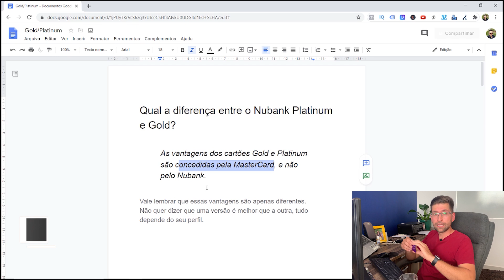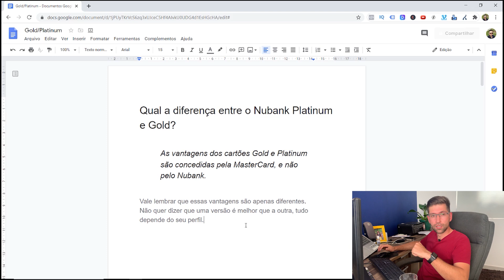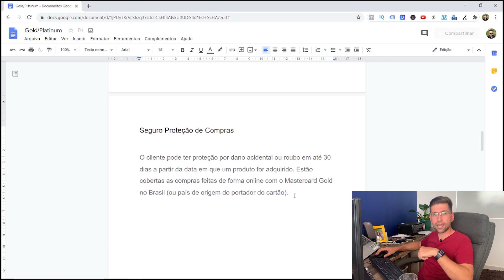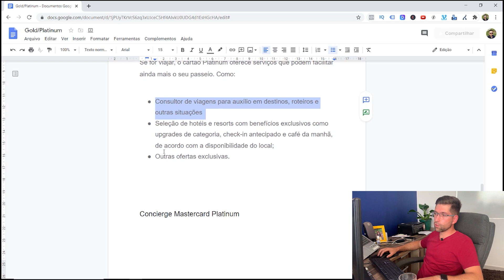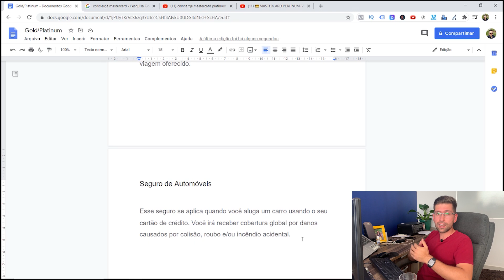Nubank Gold ou Nubank Platinum 🤔Qual é melhor?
Links para Mastercard

🔥  Grupo Secreto e Exclusivo No Facebook 🔥
Para compartilhar Dicas e Resultados

😍 RECOMENDO PARA VOCÊ! 😍
✅ Guia Para Aumentar Seu Score Passo a Passo: